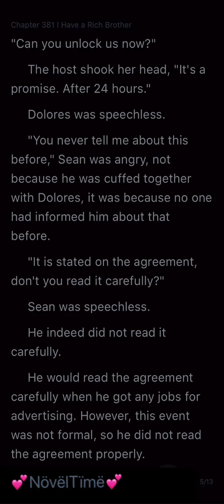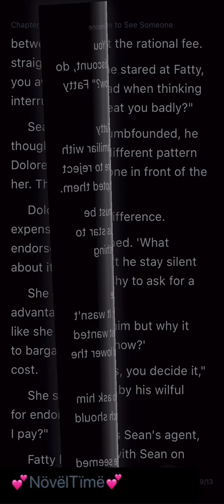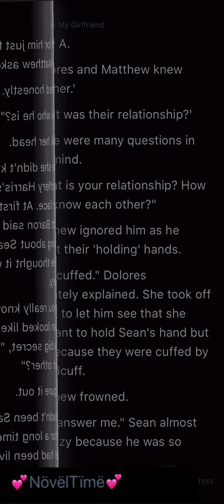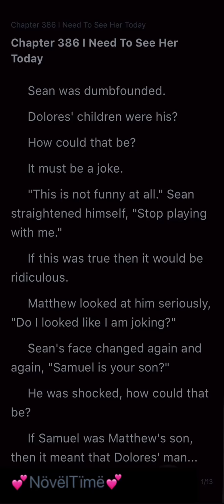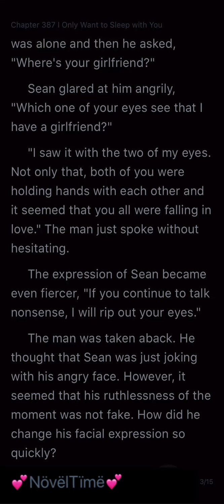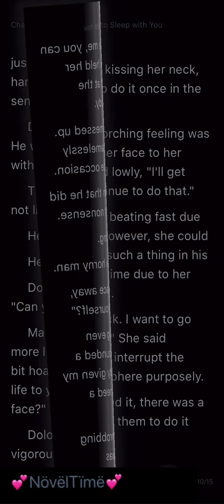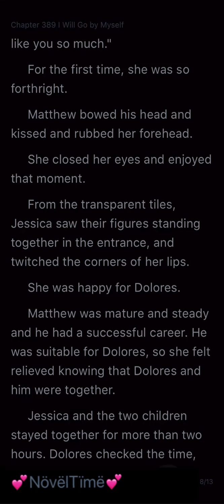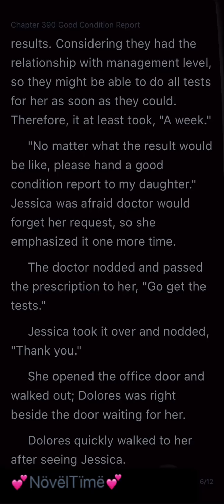The Love Trap (Chapters 381-390)